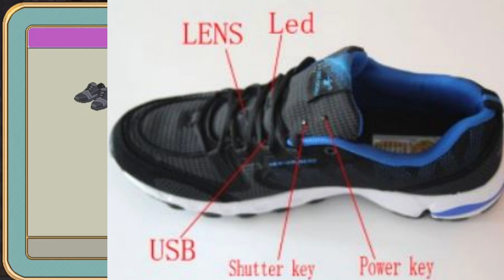PRODIGY Math December "SPY ARENA SEASON 2020" with SHOUT OUT to Arena #1 & #30 player & more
Prodigy New December SPY ARENA SEASON 2020 has begun. chk the SPY Comm shoes and SPY ROBOT & Shout out to ARENA Ranker No #1& #30 players.

Amazon links for Equipment used for recording & editing:
2X 160 LED with stand